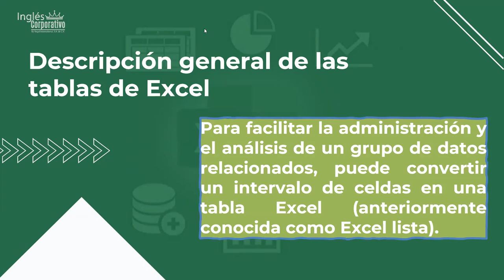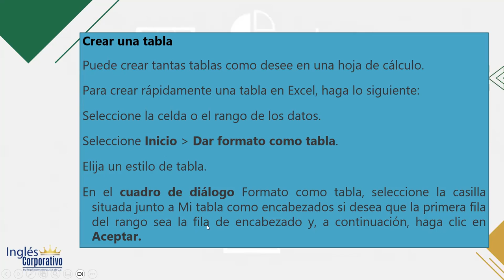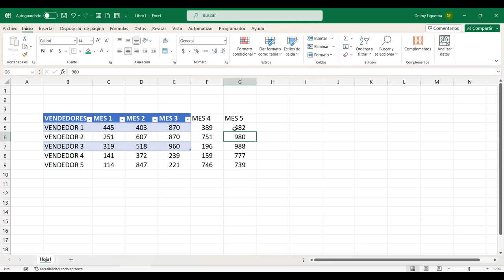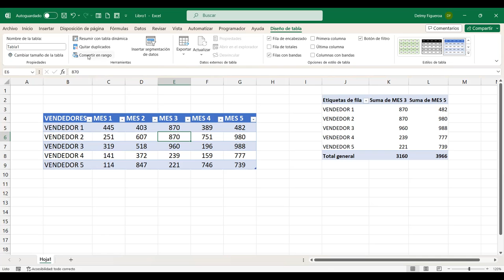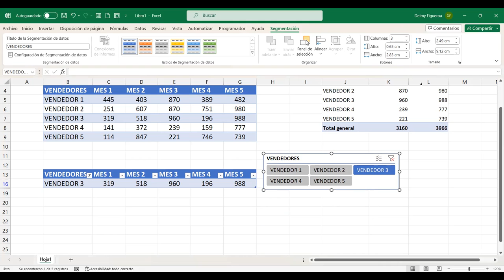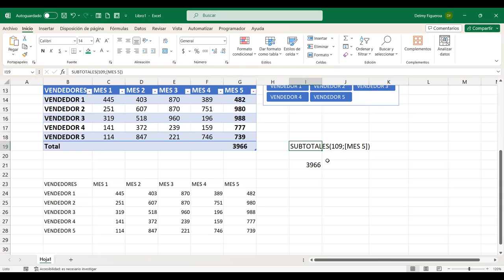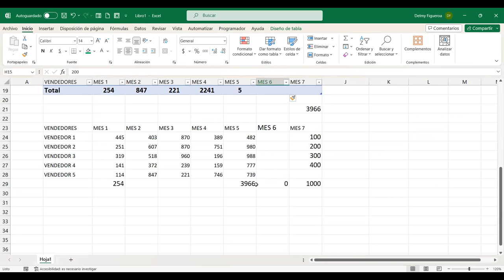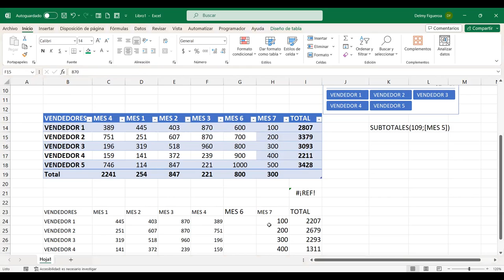SESION 13-20/11/2023-EXB-01-8-9-PM-11-2023-FIGUEROA-TABLAS EN EXCEL